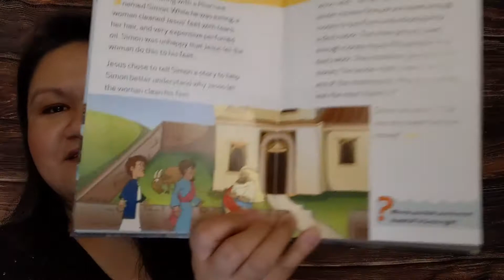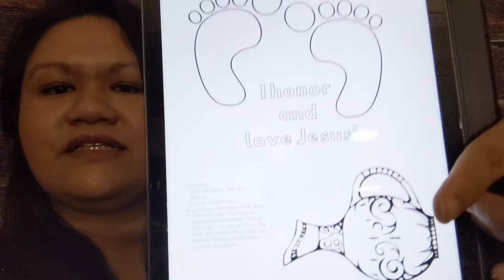Jesus and the Sinful Woman (Children's Sunday Lesson March 22, 2020)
Thanks for joining us online! In this video, we're learning about Jesus and the Sinful Woman.